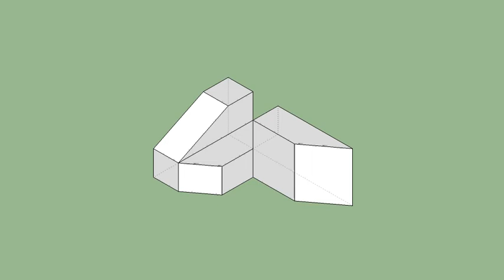育才出版-基礎圖學空間感練習本-第094第119題（三視圖轉等角圖部份）